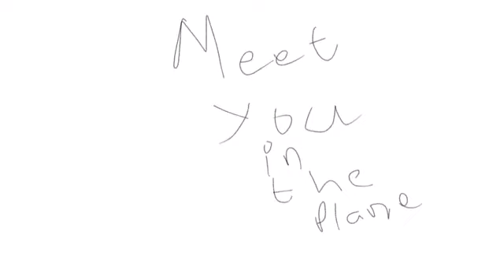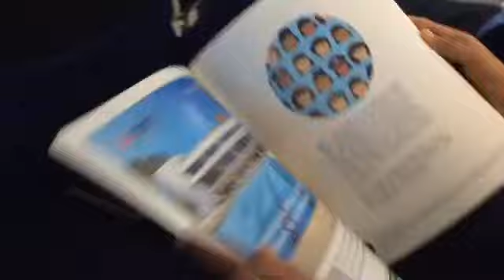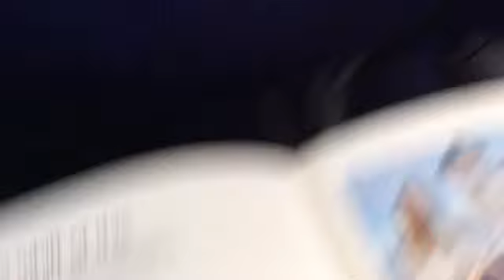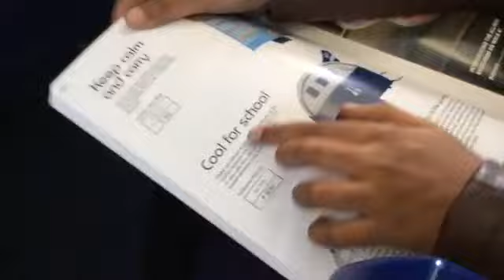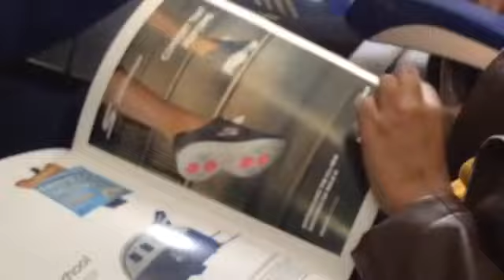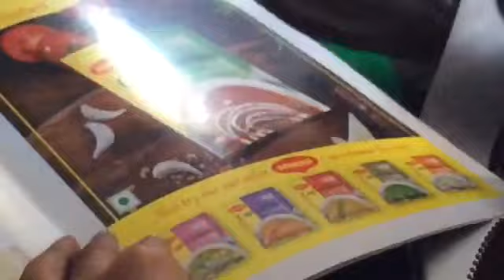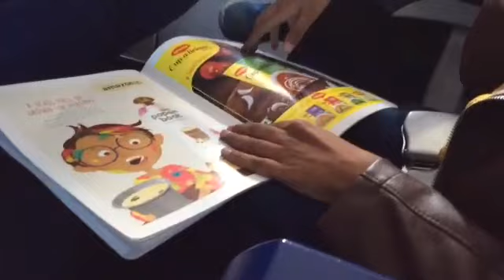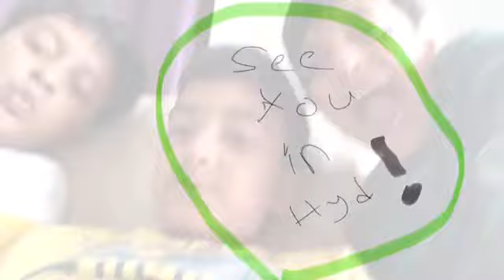First vlog in plane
Every one will like it!